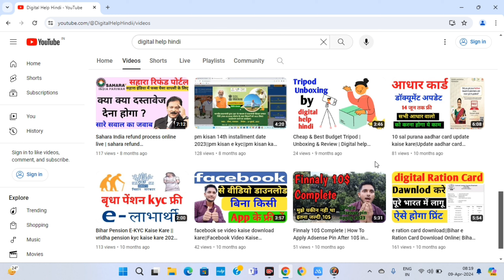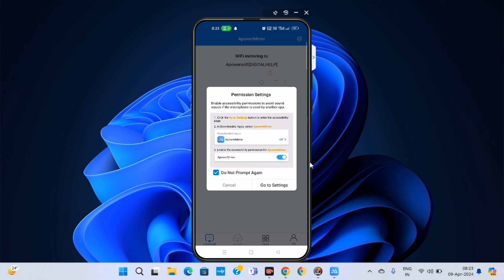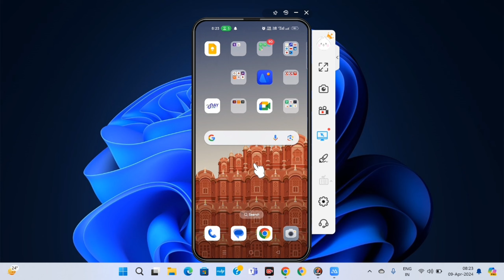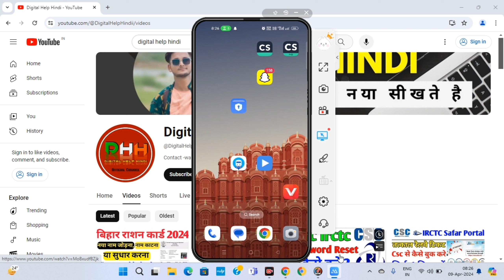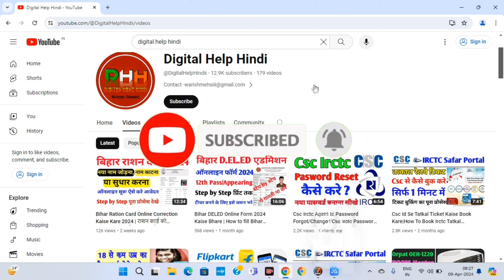Best Free Screen Mirroring software for Live Stream BGMI mobile on PC/ with Apowermirror in 2024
Today I am going to show you how to mirror your Iphone/Android to your PC with audio for FREE and Stream from Apowermirror

*दोस्तों अगर आपको वीडियो अच्छा लगा हो तो वीडियो भी लाइक कर दे है चैनल को सब्सक्राइंब कर ले ताकि आप हमारे वीडियो का सबसे पहले।लाभ ले सके*
MY EQUIPMENTS :
Rode Wireless Mic
Tripod For Smartphone
Light Stand (SOFTBOX)
Camera Canon 200D Mark 2
Best Dongle
APPLE IPHONE 13
iPhone Charger
data cable

NEW PHONE

आप हमे Social Media पे फ़ॉलो और सवाल भी पूछ सकते है 🙏🙏🙏🙏🙏🙏🙏🙏🙏🙏🙏🙏🙏

*आप सभी इन सभी वीडियो को एक बार जरूर देखे*